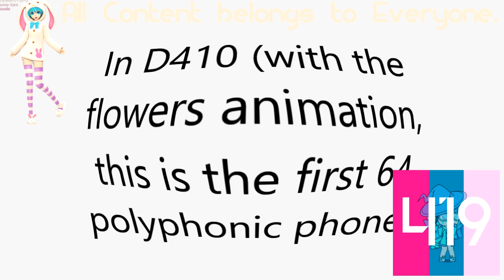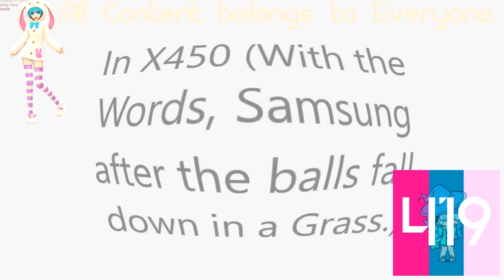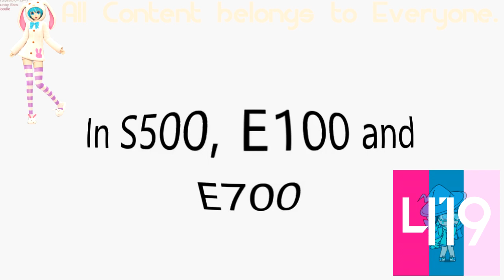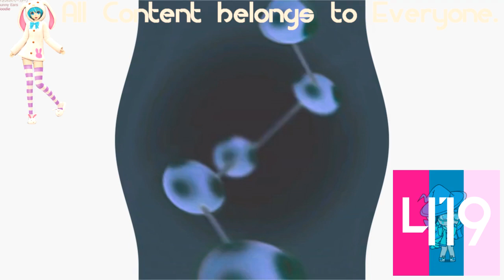(REQUESTED) All Variations with Samsung Startup and Shutdown in G-Major 74